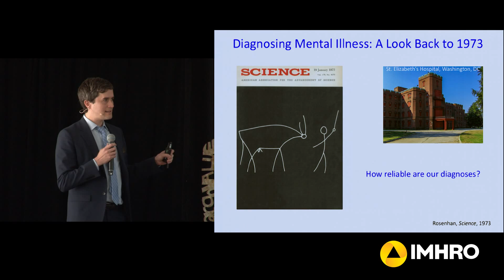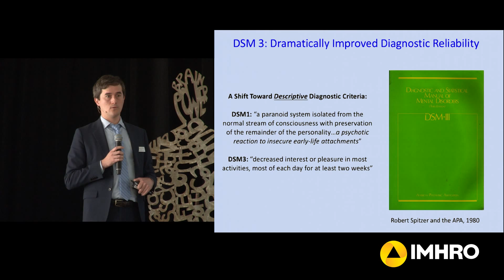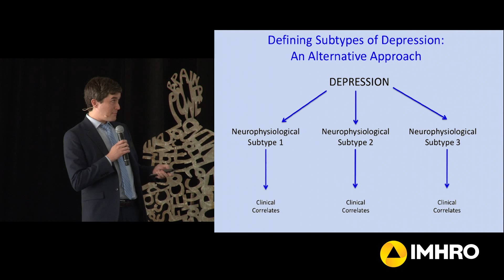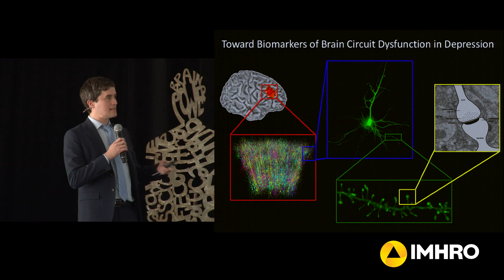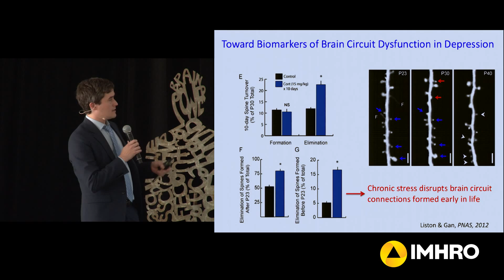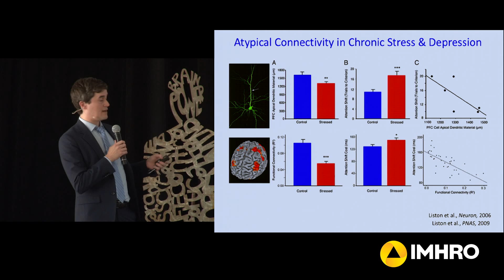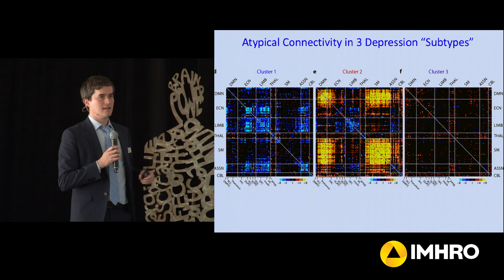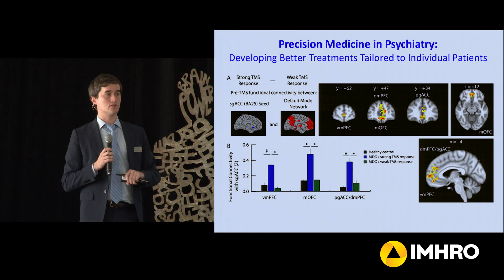Circuit Biomarkers for Diagnosing and Treating Subtypes of Depression - Dr. Conor Liston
Conor Liston, MD PhD presents how he will use his 2015 One Mind / Janssen Rising Star Award to develop biological diagnostics to enable doctors to determine optimal treatments for individuals with depression. Recorded at One Mind's 21st Music Festival for Brain Health.